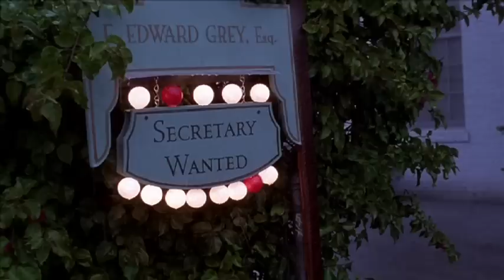A titkárnő - FilmBox